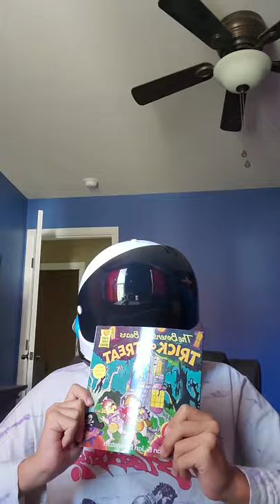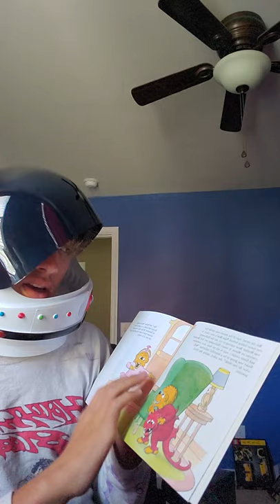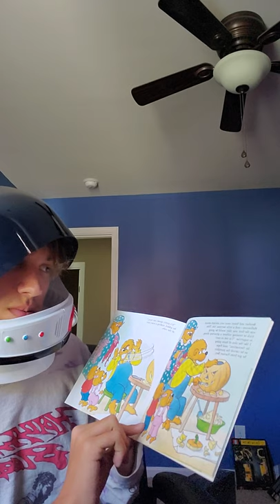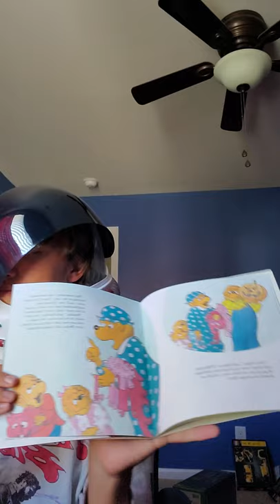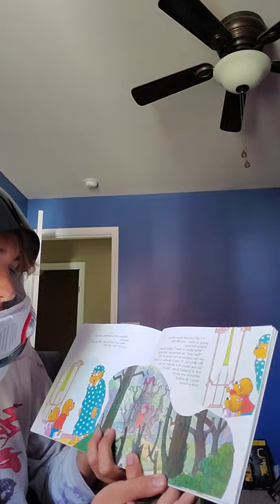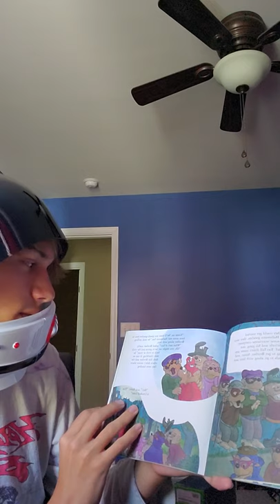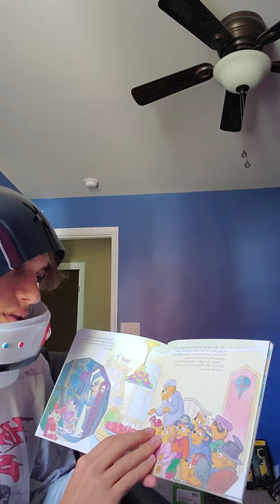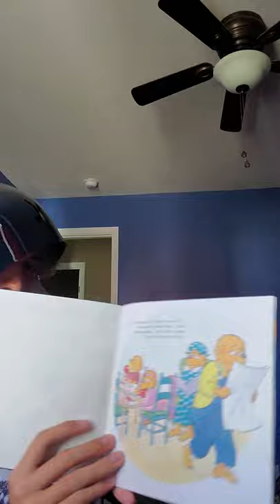Senior, Sam, reads "The Berenstain Bears: Trick or Treat"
Senior, Sam, reads "The Berenstain Bears: Trick or Treat" by Stan and Jan Berenstain. At East, Sam is a member of the Leadership team and swims on the Varsity Swim Team.